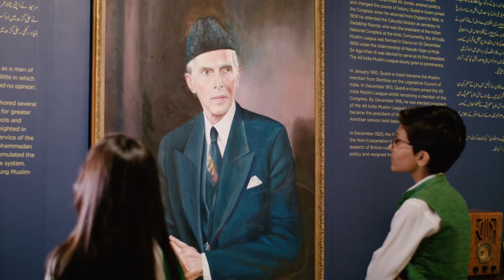Aisa Zaroor Hoga | Hina Nasarullah | Official Video | Independence Day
Track: Aisa Zaroor Hoga
Singer: Hina Nasarullah
Lyrics: Amjad Islam Amjad, Abbas Tabish, Shakila Jabeen
Composer: Mian Yousaf Salahuddin
Music Arrangements: Sahir Ali Bagga
Director: Saad Ali Gill
D.O.P: Mani
Production & Post: Jovi Films
Label: Virsa Heritage Revived